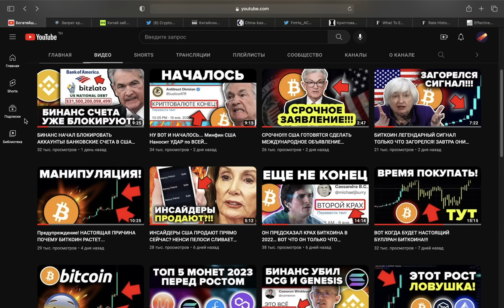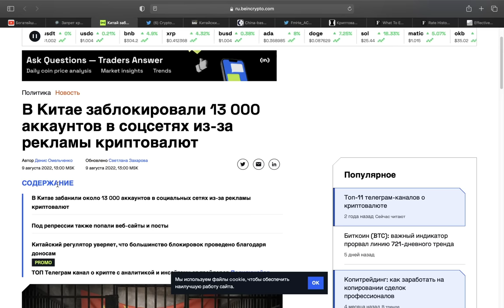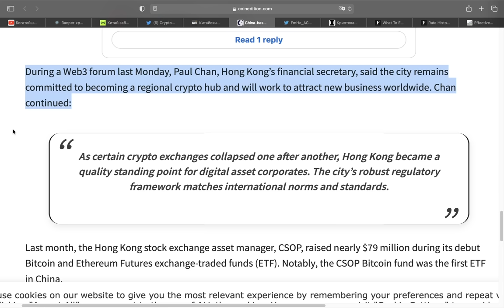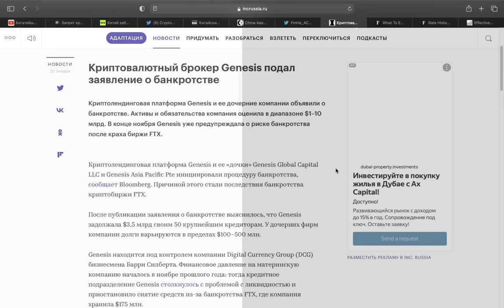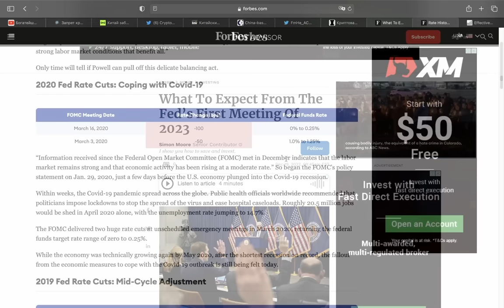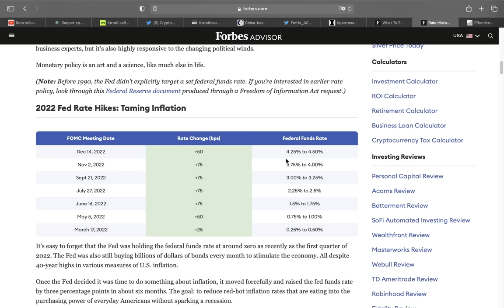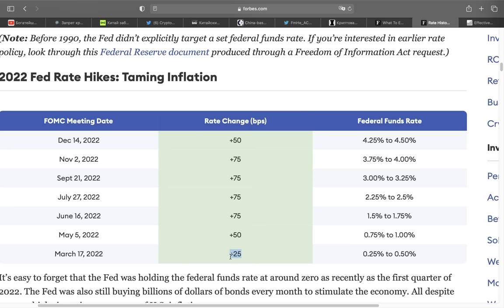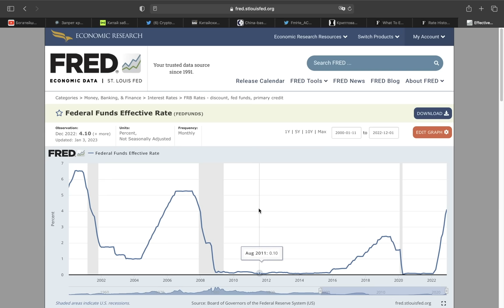МЕДВЕЖИЙ РЫНОК СКОРО ЗАКОНЧИТСЯ? 1 ФЕВРАЛЯ 2023 ФРС ПРИМЕТ РЕШЕНИЕ! КИТАЙ ЗАХОДИТ В КРИПТОВАЛЮТУ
00:00 Начало
00:38 Китай возвращается в криптовалюту (признаки)
03:23 Почему банкротство Genesis - это хорошо?
04:13 1 февраля и 22 марта 2023 года окончательно ответят на вопрос" Закончился ли медвежий рынок"?